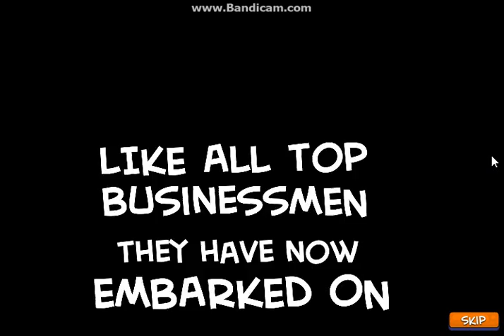CycloManiacs 2 - Part 1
Today we start a brand new series on CycloManiacs 2.If you want to know when these are going to be uploaded,then I'll tell you that they're going to be uploaded a bunch of days after each other.